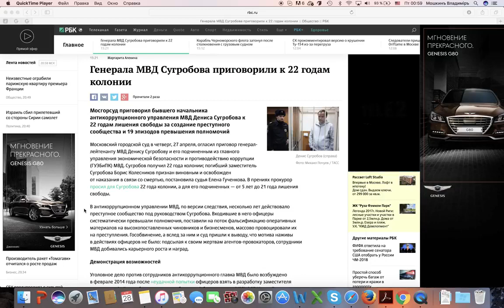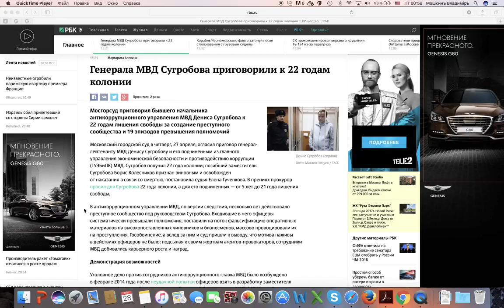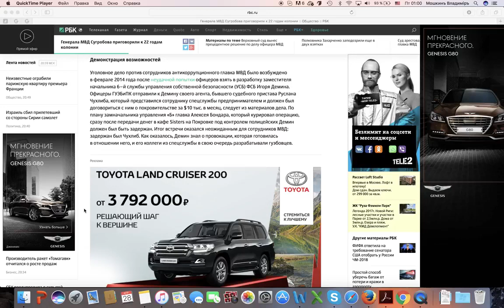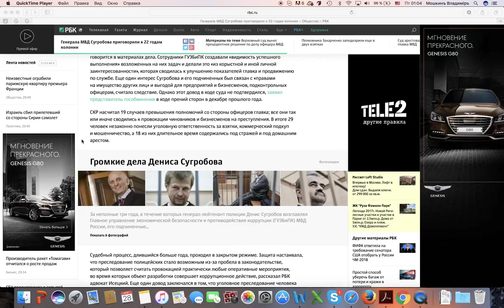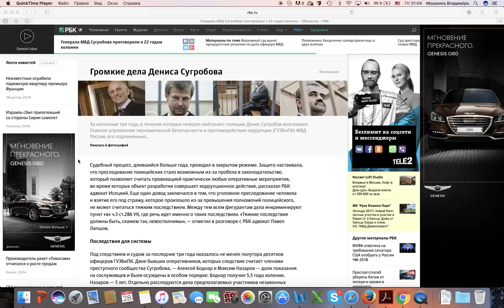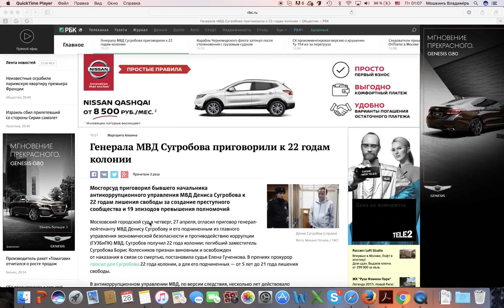Генерала МВД РФ Сугробова приговорили к 22 годам Колонии